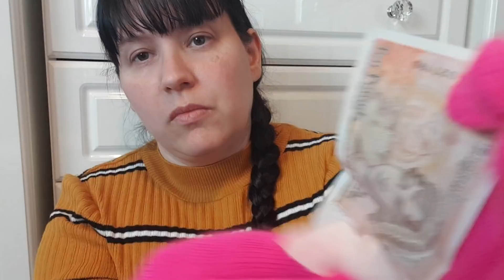ASMR Sassy Nasty Sister Gives You A Haircut whilst stuck in lockdown !!✂️✂️✂️